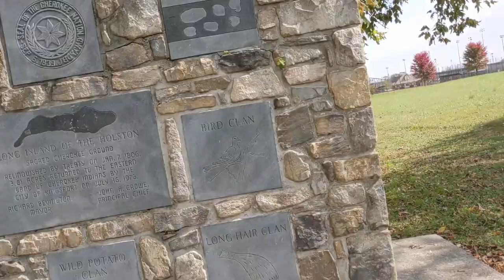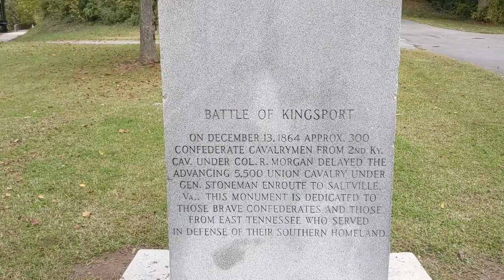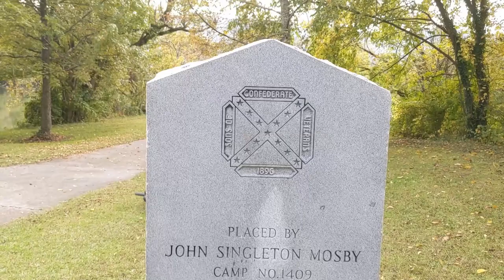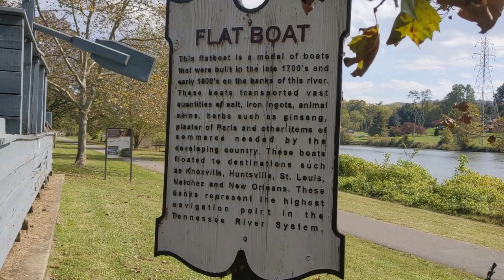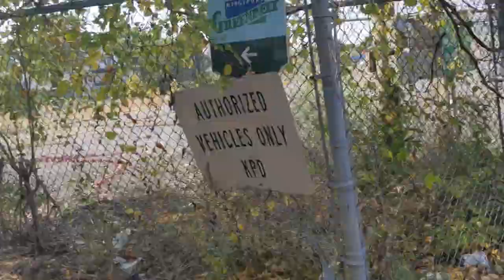Kingsport Tennessee Greenway Trail Bike Ride Part 2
This is part two of my bike ride on the Kingsport Tennessee Greenway Trail bike ride, part 2. I was waiting to here the outcome of my car repairs after a detour which caused me to miss camping in the Cherokee National Forest. It was beautiful day and I hope if you visit Kingsport, TN you can hike or bike the trail. Needless to say I was forced to stay at the Meadowview Golf Resort one more night which I highly recommend. Talk about roughing it!